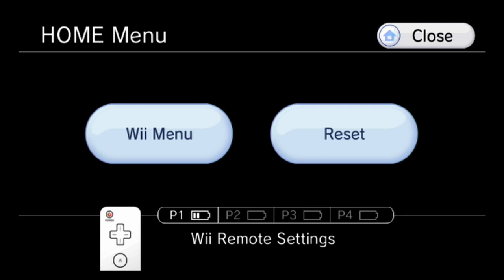Let's Play Metroid Prime 2 Part 23